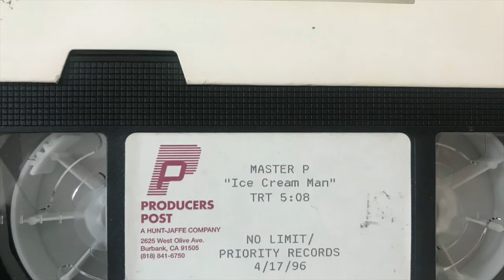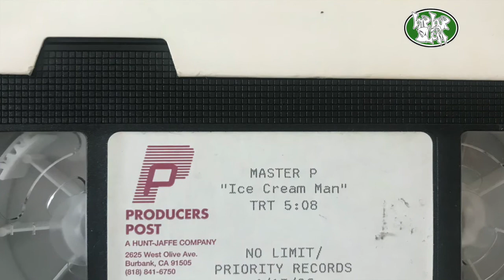Master P "Ice Cream Man" (1996 No Limit/Priority)